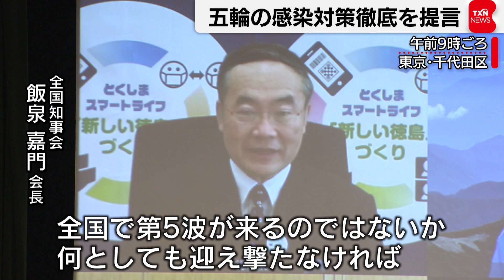五輪の感染対策徹底を提言（2021年7月11日）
オリンピックの開催を前に、全国知事会はきょう、新型コロナ対策本部を開催し、第５波への警戒感を示したうえで、選手らの感染対策の徹底などを求める国への提言をまとめました。
提言では、オリンピックをきっかけに感染が急激に拡大することがないよう、万全な対策が必要だと強調したうえで、選手や報道関係者の行動管理を徹底するよう求めたほか、県をまたぐ場合の移動手段などについて早急に検討するよう訴えました。
また、夏休みやお盆の時期に都道府県をまたぐ帰省や旅行などは自粛するべきだと強調しました。